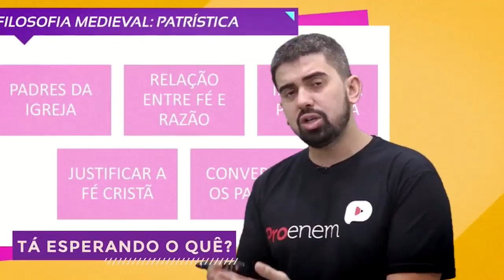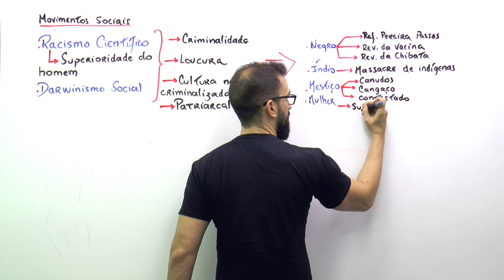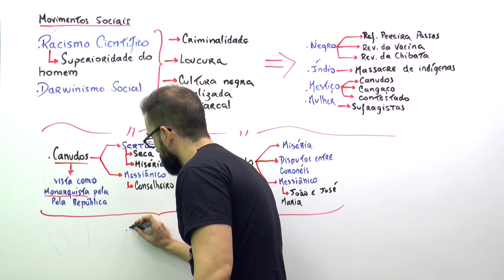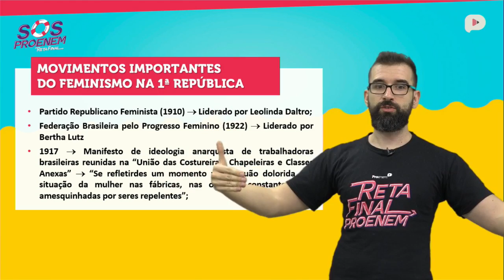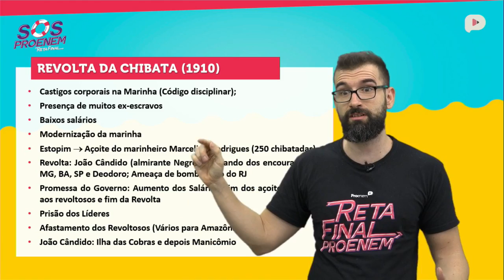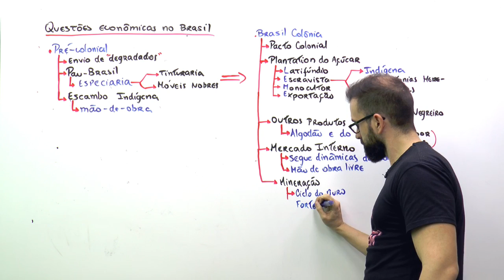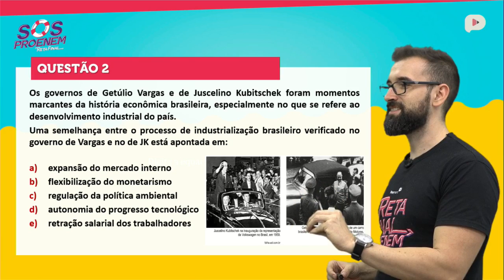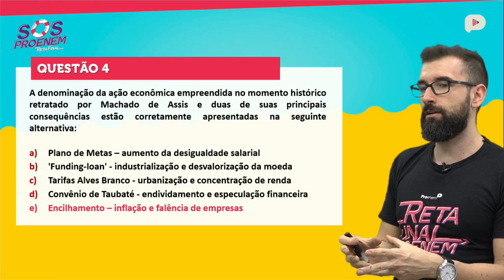SOS ProEnem | Movimentos na República e História da Economia no Brasil | Prof. Marcelo Lameirão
⚡ Assine o ProEnem agora e tenha acesso a todo o nosso conteúdo exclusivo